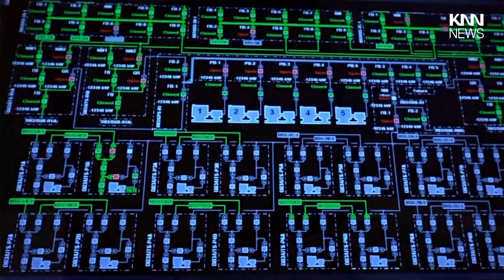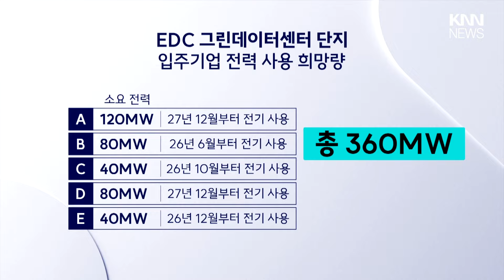에코델타시티 전력공급이... / KNN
4차 산업의 핵심 인프라로 꼽히는 데이터센터는 수많은 컴퓨터와 서버를 운용하기 때문에 안정적인 전력 공급이 필수입니다.

부산시가 에코델타시티에 이 데이터센터들을 한 곳에 모은 단지 조성을 추진하고 있는데, KNN 취재결과, 현재 계획으로는 전력 공급이 턱없이 부족한 것으로 확인됐습니다.

황보 람 기자의 단독 보도입니다.